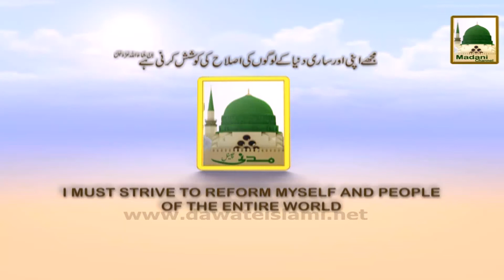Promo - Roshan Mustaqbil Ep#10 - 4-15PM